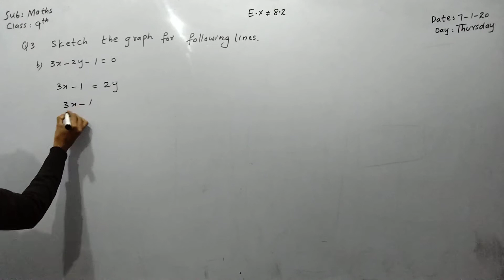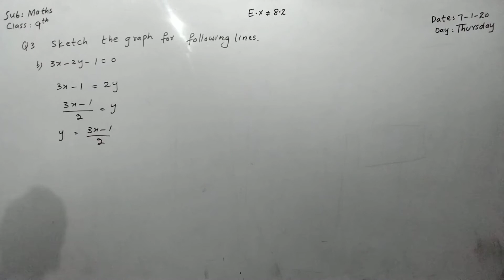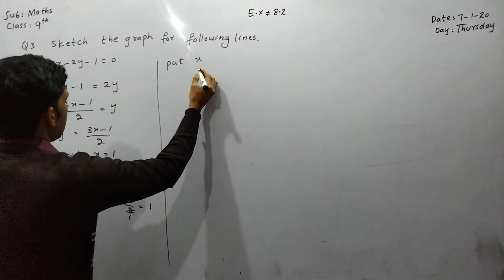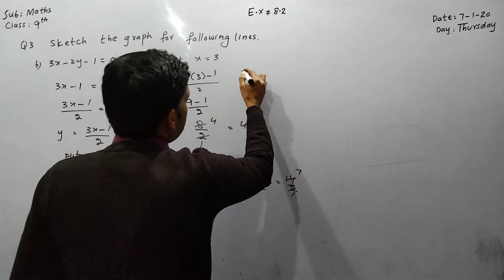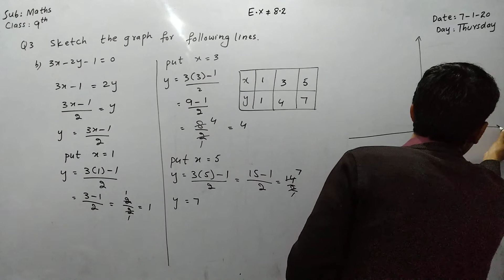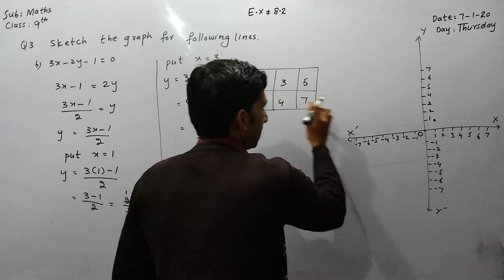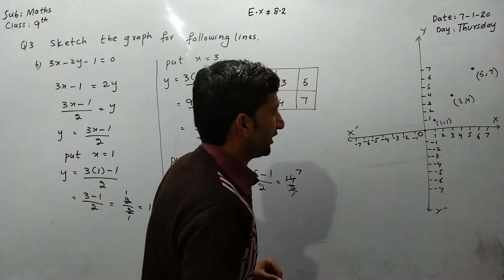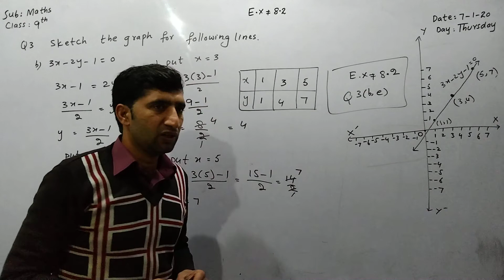Class 9th maths Topic Linear Graphs and their Application E.x 8.2